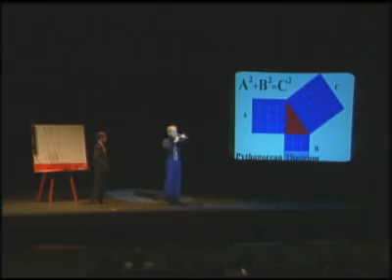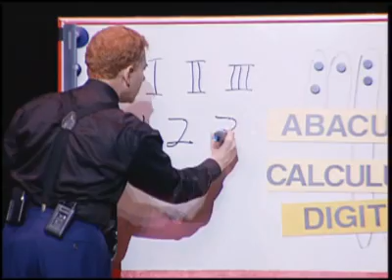MatheMagic!® By Bradley Fields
Bradley guides children on a world class journey of discovery and wonder, diving into the world of numbers and magic. Discover the beauty, the power, the magic of the language of math.